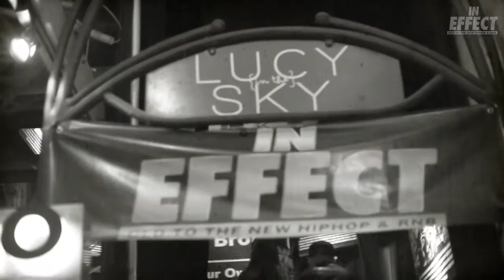IN EFFECT "1520 Sedgwick Avenue" AFTERMOVIE 04-06-15 JAKARTA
The aftermovie of our Sedgwick Avenue edition!